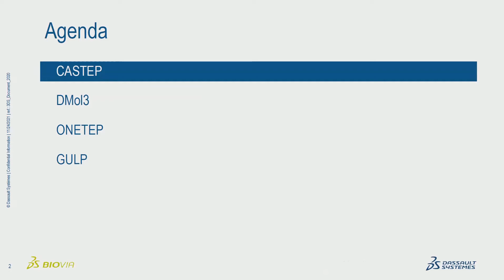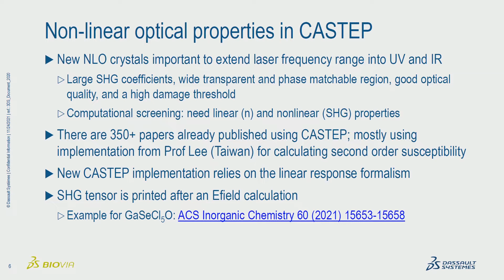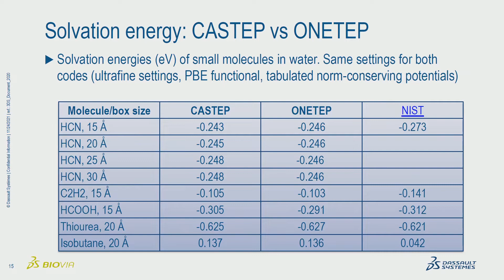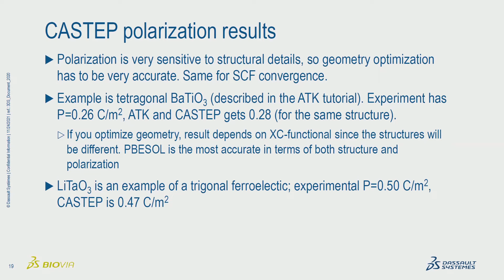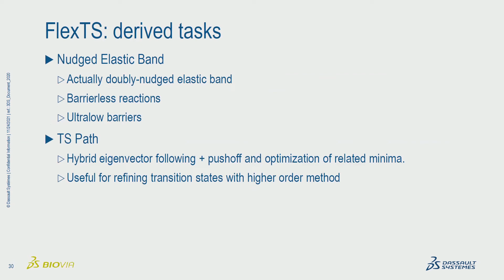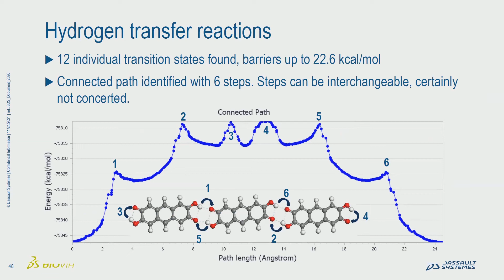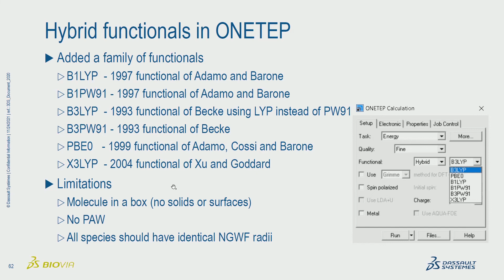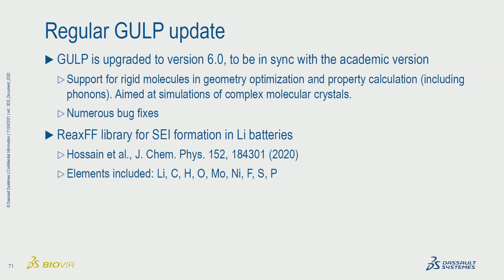BIOVIA MATERIALS STUDIO 2021 - КВАНТОВО-МЕХАНИЧЕСКИЕ ИНСТРУМЕНТЫ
Пакет BIOVIA Materials Studio разработан для специалистов в области вычислительных исследований в химии, материаловедении, нанофизике. Решение предоставляет различные инструменты моделирования кристаллических структур и процессов кристаллизации, для исследования свойств полимеров, катализа и т.д.  Он содержит более 30 модулей с различными функциональными возможностями. Построение пакета создает дружественный интерфейс для пользователя и предоставляет возможность проводить обмен изучаемыми моделями между различными вычислительными модулями, которые способны проводить расчеты свойств моделируемых структур в рамках квантово-механических, полуэмпирических, параметризованных эмпирических и классических представлений.

Компания «Системы Инженерного Анализа» является партнером компании Dassault Systemes SE по популяризации, интеграции и технической поддержке программных продуктов брендов SIMULIA (приложения для CAE моделирования) и BIOVIA (уникальная среда управления научными разработками, автоматизации лабораторных процессов, создания новых материалов) на территории России и СНГ.